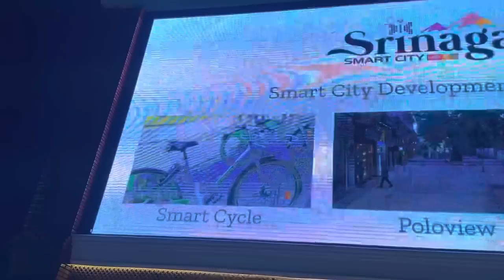Papa Gaya Barish mai Bhi Cycle pai 🚲 || Kyh Kaam karta hai Revealed 😊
Vlog165